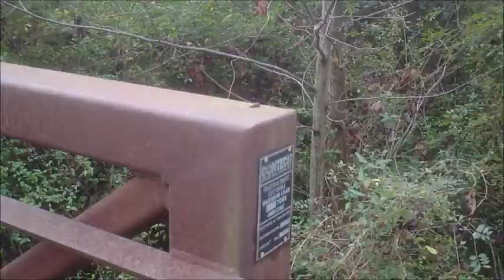Tracking with a Compass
Practicing my pace count and spotting some fresh tracks.

Great music: "SOLO ACOUSTIC GUITAR" by Jason Shaw.